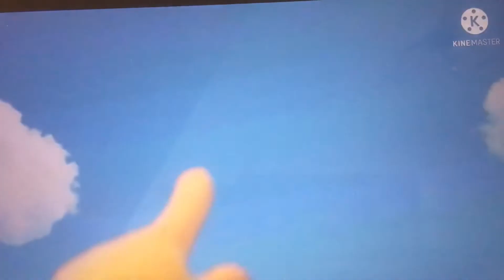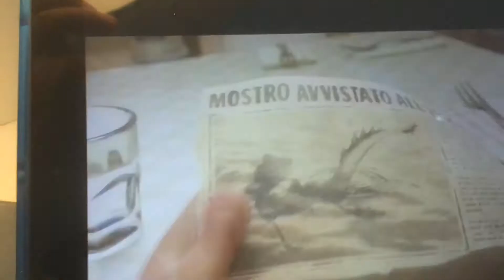I edited Luce cus why not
Cuz  edited Luca